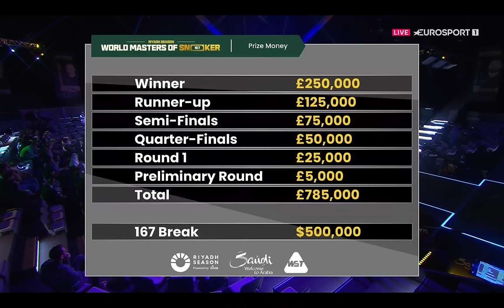Luca Brecel vs Ali Carter - World Masters of Snooker 2024 - Quarter-Final Live (Full Match)